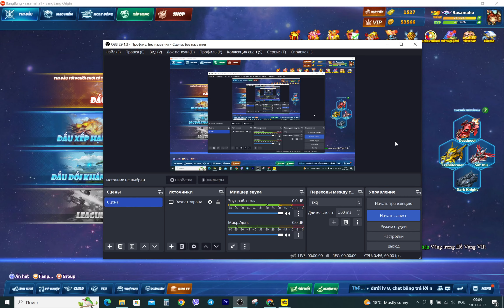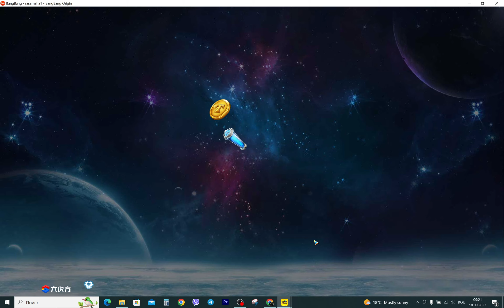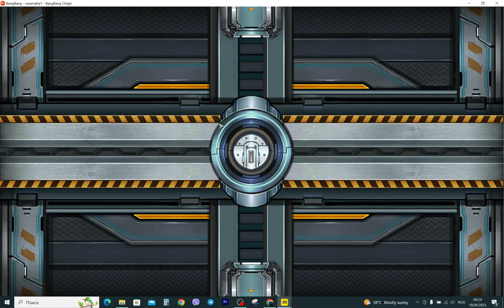Bang Bang Origin #310 | Collecting Bonuses and Passing Maps